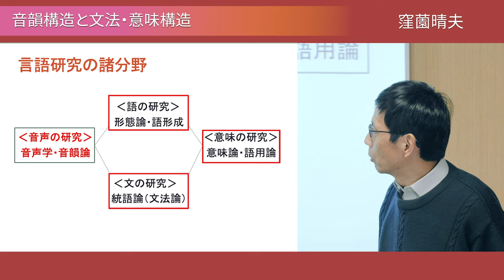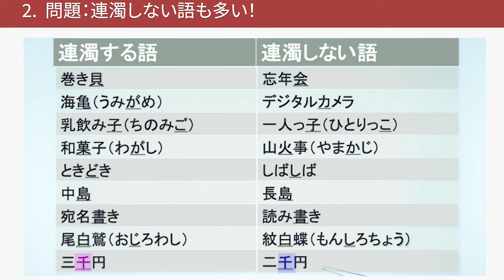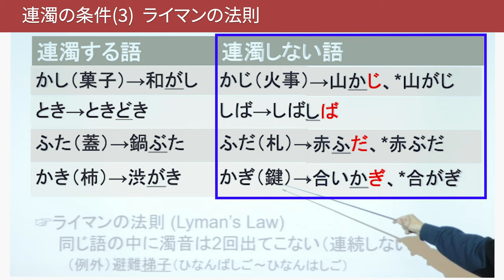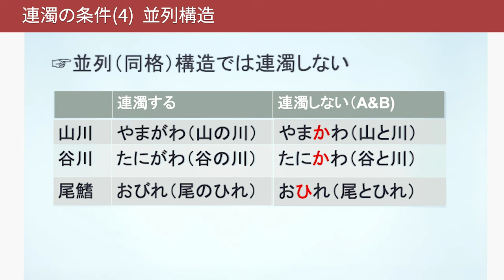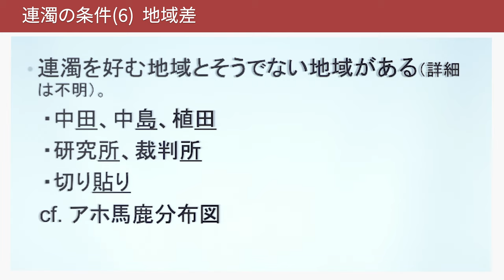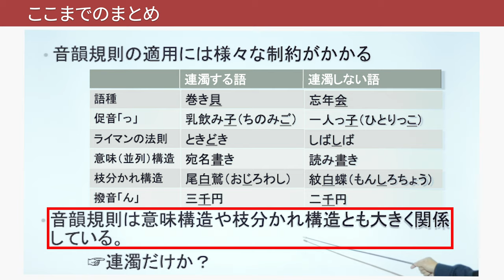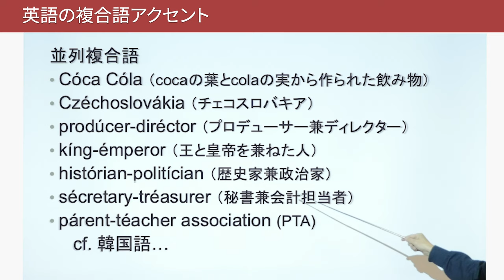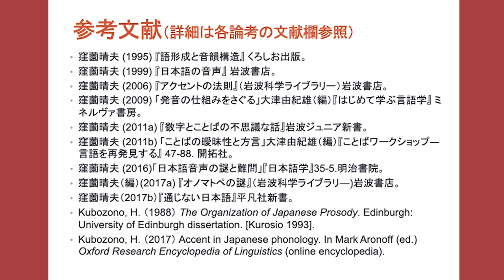講義「音韻構造と文法・意味構造」（窪薗晴夫）／言語学レクチャーシリーズVol.1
国立国語研究所 言語学レクチャーシリーズVol.1です。言語学の専門的な内容等について学ぶことができる動画教材として、ぜひご活用ください。

講師:窪薗晴夫（国立国語研究所教授）
内容:
・連濁とは何か
・連濁にかかる条件・制約
―意味制約（並列構造）
―枝分かれ制約（語の内部構造）
・複合語アクセントにかかる条件
・まとめ

※ 20:57-20:59のあたりにて、「いち、に、さん、よん、は」は「いち、に、さん、し、は」の誤りです。
訂正しお詫び申し上げます。

●言語学レクチャーシリーズ 再生リスト